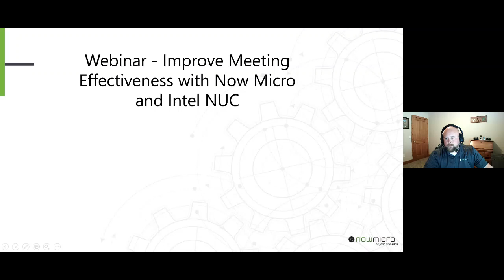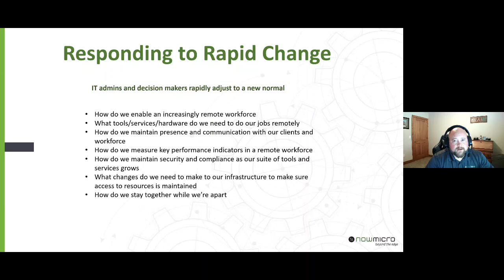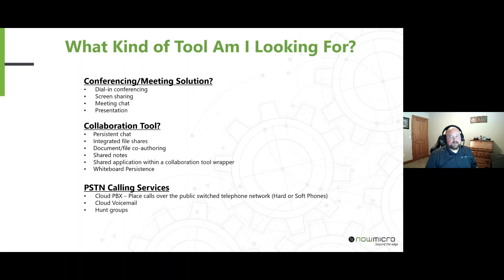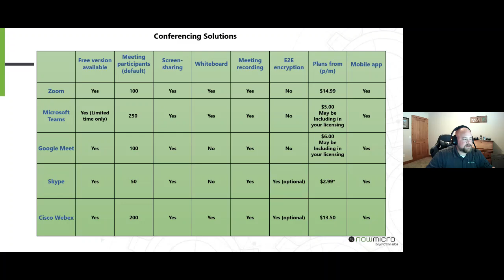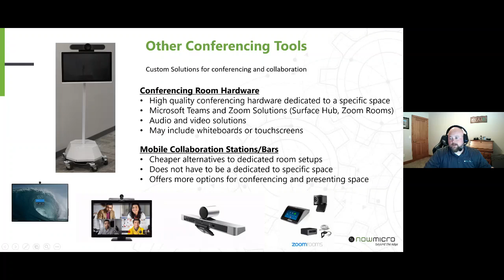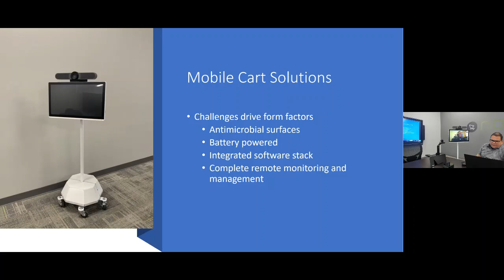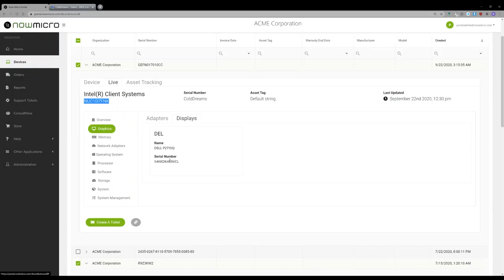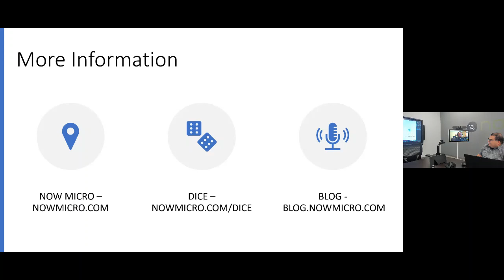Improve Meeting Effectiveness with Now Micro and Intel NUC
Bernard Carter and Tim Davis will discuss trends in collaboration  and considerations to  make when building our your meeting spaces.